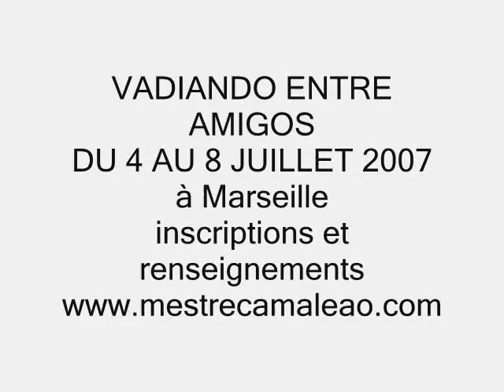Vadiando entre amigos 2006 - Mestre Russo & Mestre Camaleao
"vadiando Entre Amigos"
Stage de capoeira angola à Marseille, organisé par Mestre Camaleao et l'école "Filhos de Angola"

Edition 2006 - Marseille.
Jeu entre Mestre Russo et Mestre Camaleão.